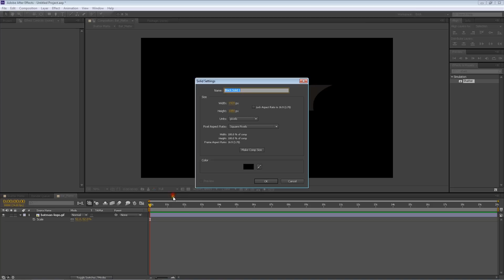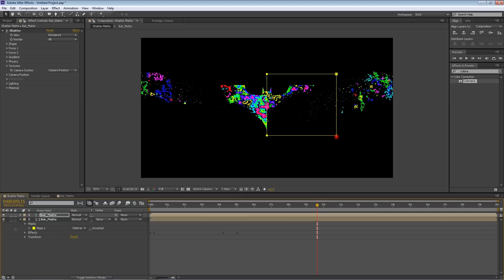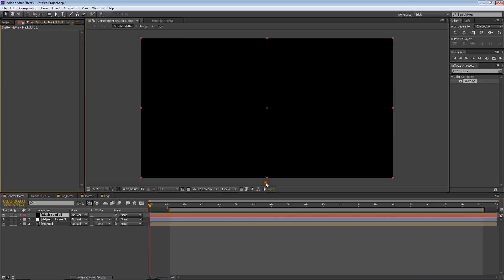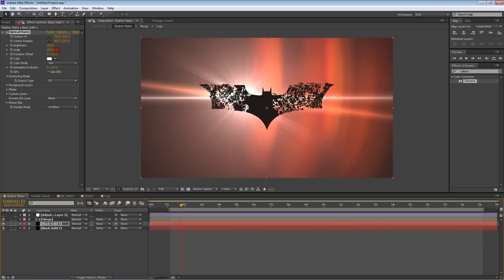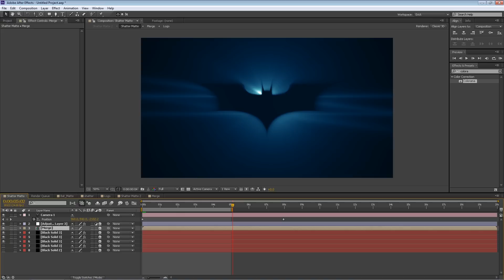After Effects - The Dark Knight Rises(LOGO)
Time-lapse of a simple logo animation in after effects.
3rd part plugins used: Trapcode Shine, Optical Flares.
Erickson Jaquez

Artist: Hans Zimmer & James Newton Howard
Song: Like a Dog Chasing Cars